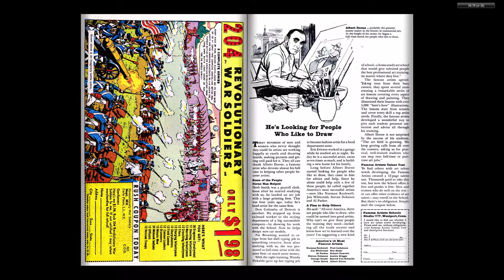196512 Daredevil v1 011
196500 Monsters Unlimited 005

The Complete Marvel Comics Published Output for:

December, 1965